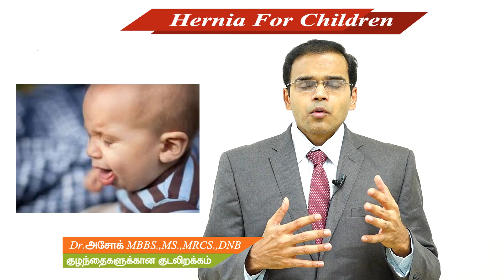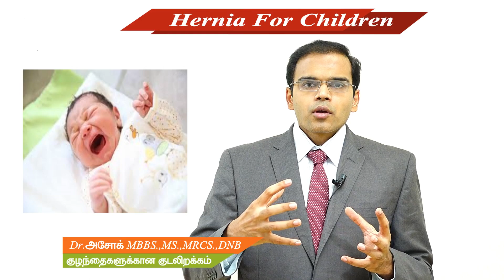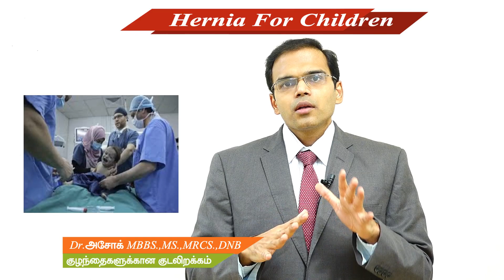Hernia for Children , Pediatric hernia குழந்தைகளுக்கான குடலிறக்கம் laparoscopy treatment Udumalpet